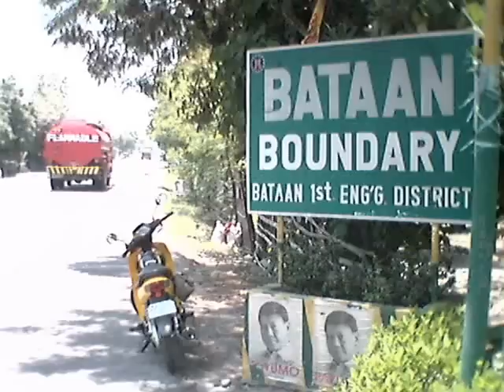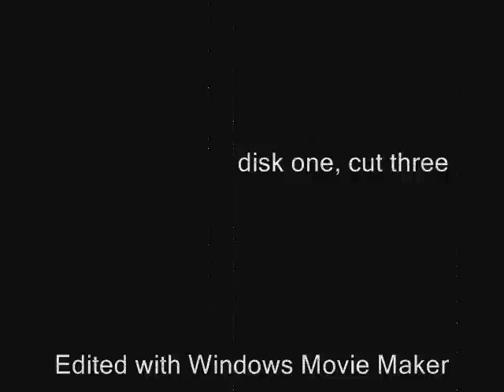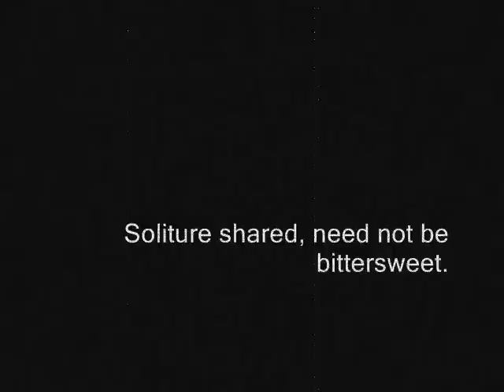morong bataan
my ride to morong